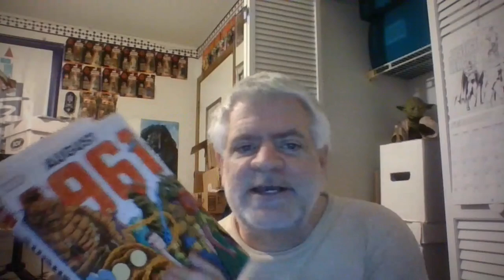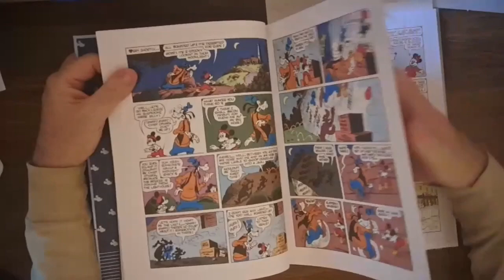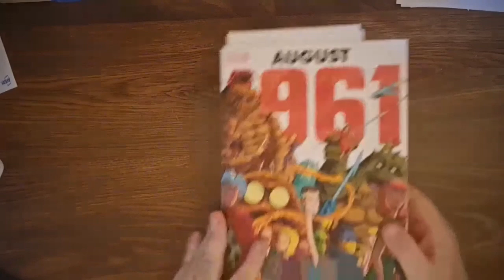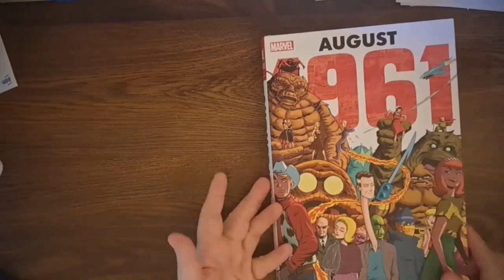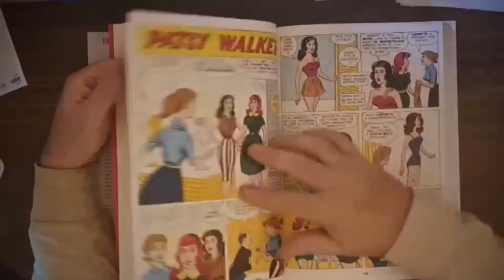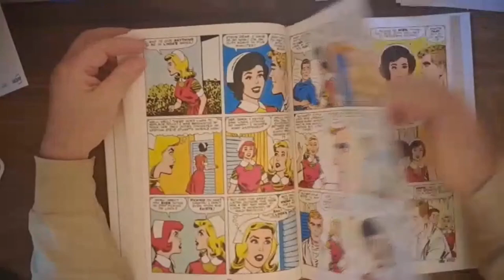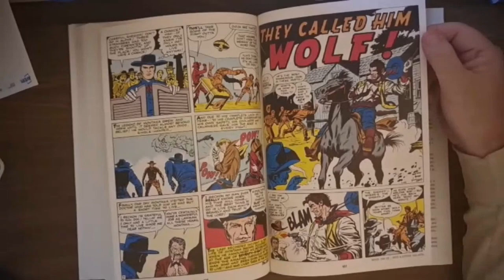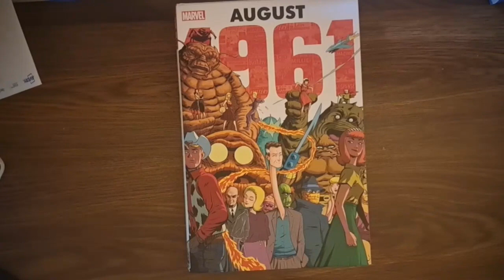Cheap Comic Collector #249: Guess what I paid for this $150 Omnibus!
Please join me as I try to build a massive collection for less then $1 per issue.  A new video drops every day at noon except on Saturday when we do a live stream starting around 12:30 eastern time.

Let's Trade!  Trade comics with me here:  cheapcomiccollector.blogspot.com

Due to insane shipping rates to other countries, this offer is limited to the United States. Sorry.